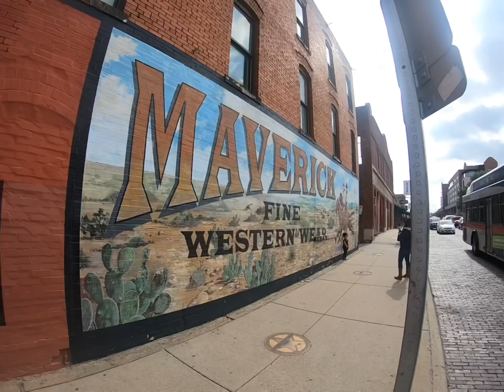Stockyards/PBR2020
Stockyards/PBR 2020